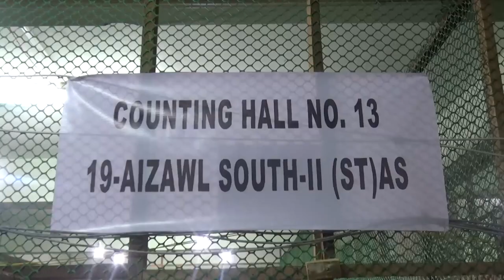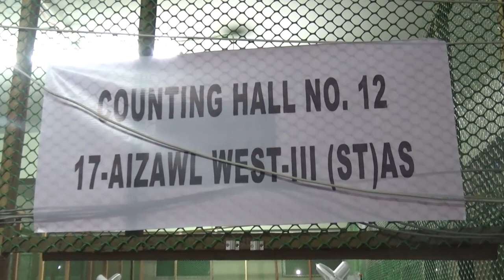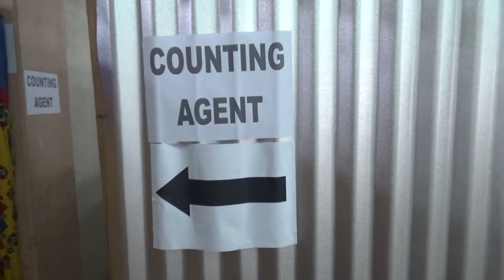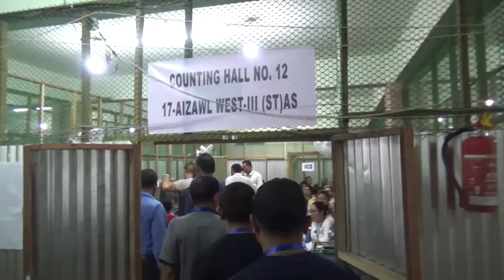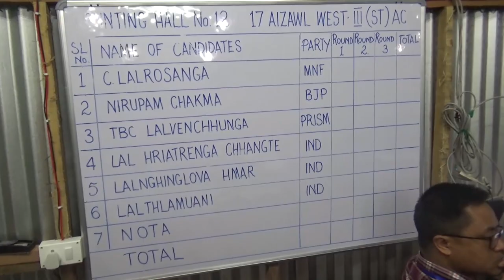MIZORAM MP Lok Sabha election result 2019